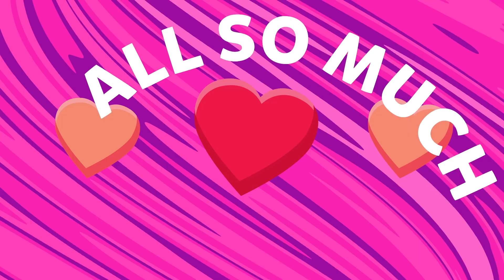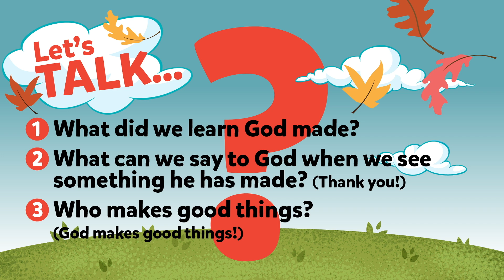Preschool • October 6th • God made light, dark, sky and water.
BASIC TRUTH God made me.
QUESTION Who makes good things?
BIG IDEA God makes good things.
BIBLE VERSE “God saw all that he had made, and it was very good.” Genesis 1:31

10-06-24 God made light, dark, sky and water.
Creation: Days 1 & 2
Genesis 1:3–8